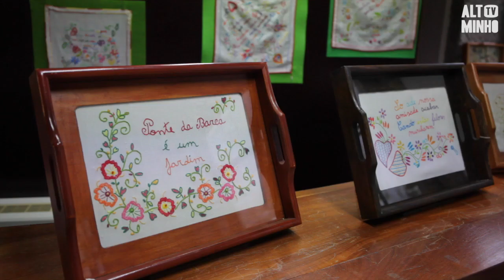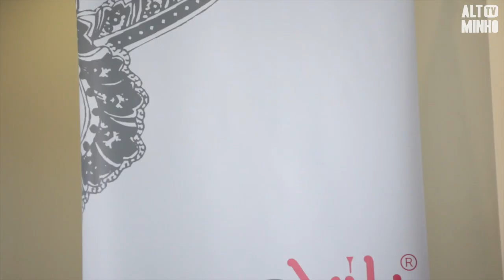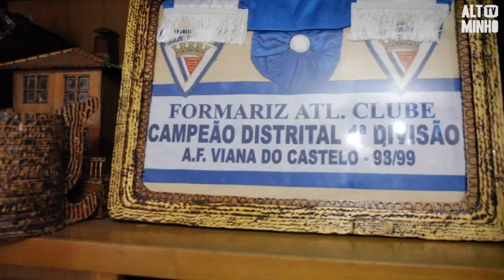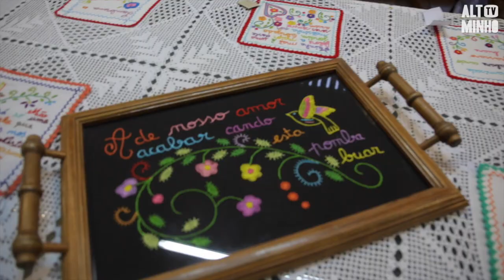Artesanato no Alto Minho | Altominho TV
Quatro rostos... Uma Arte... Trabalhos em madeira, estanho, usando os típicos lenços de Viana ou dos namorados. Esta é uma arte que ainda está bem presente no Alto Minho e que continua a manter vivos os usos e costumes da região.